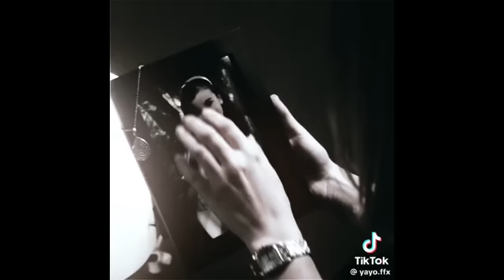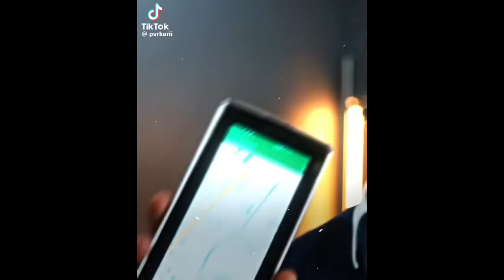my favorite tiktok edits 30